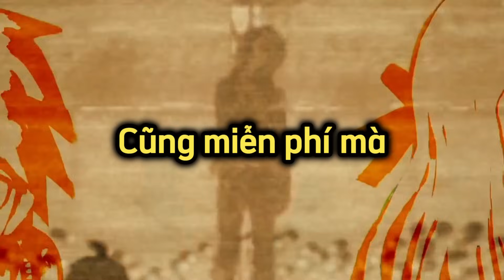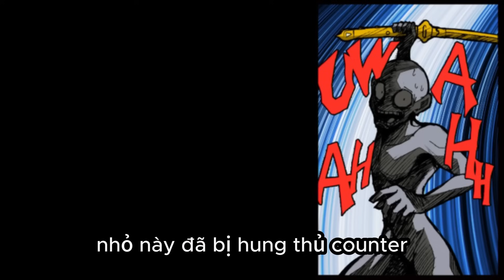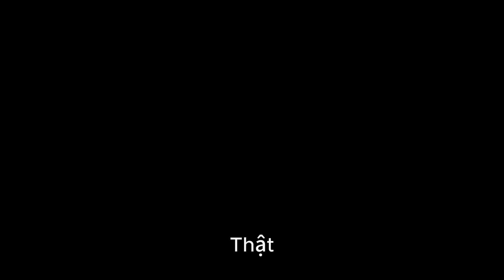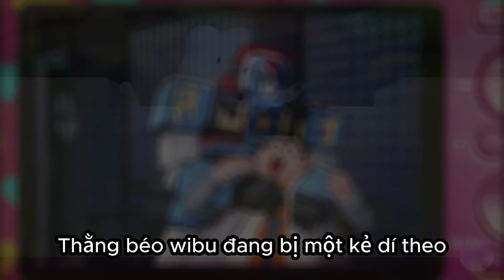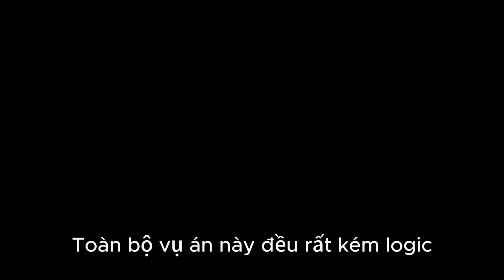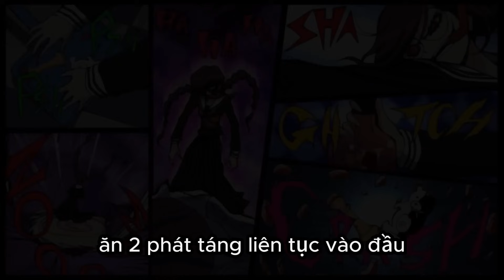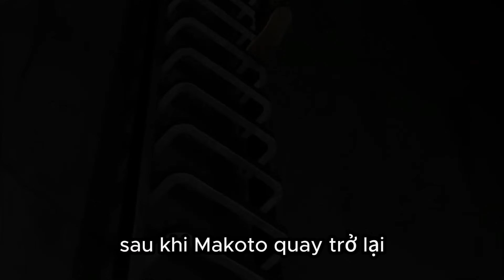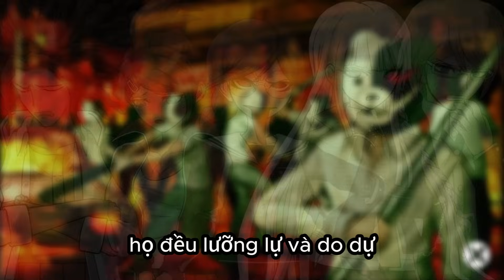Cốt truyện SIÊU BÁNH CUỐN!!! | Tóm Tắt Game: Danganronpa: Trigger Happy Havoc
🔥 Tóm tắt cốt truyện game Danganronpa: Trigger Happy Havoc | Cốt truyện SIÊU BÁNH CUỐN!!! trên kênh Dân chơi Đủ Game của King of Khều (KOK).

⚠️ Cảnh báo: Video chỉ dành cho người trên 16 tuổi. Tôi sẽ không chịu trách nghiệm cho bất kỳ ai bỏ qua cảnh báo này.

📝 *Tóm Tắt Game:*

Cốt truyện Danganronpa Trigger Happy Havoc xoay quanh Makoto Nagegi, một trong số các học sinh bị kẹt lại trong trường. Trò chơi này lấy bối cảnh trong Học viện Hope's Peak Academy, một trường trung học danh tiếng, nơi mà các học sinh xuất sắc từ mọi lĩnh vực đều được mời đến học. Tuy nhiên, mọi thứ không như bình thường khi các học sinh bị mắc kẹt trong trường và buộc phải tham gia vào một trò chơi ám sát kinh hoàng.

🎮 *Tên Game:* Danganronpa: Trigger Happy Havoc
🕹️ *Thể loại:* Visual Novel, Trinh Thám
💼 *Nhà phát triển:*  Spike Chunsoft, Spike, Abstraction

📝 *Nội Dung*
00:00 Lan man về game
01:34 Bắt đầu video
03:43 Chương 1
11:18 Chương 2
20:17 Chương 3
30:32 Chương 4
37:32 Chương 5
44:51 Chương 6
50:27 Hope vs Despair
52:01 Cái kết của kẻ chủ mưu
53:24 Phần kết